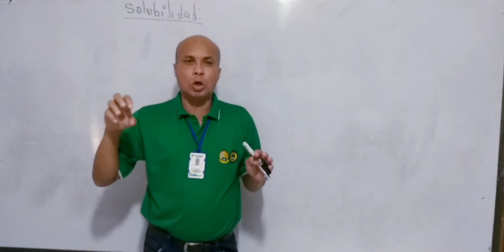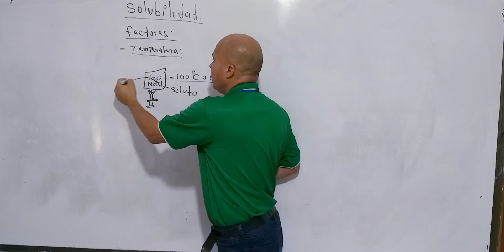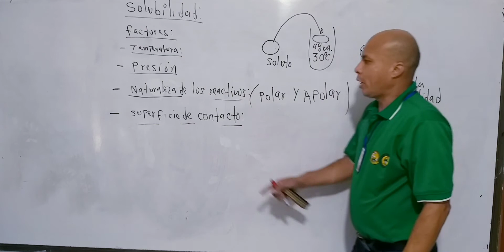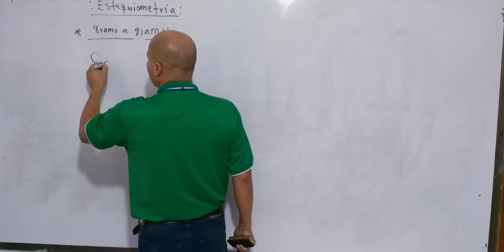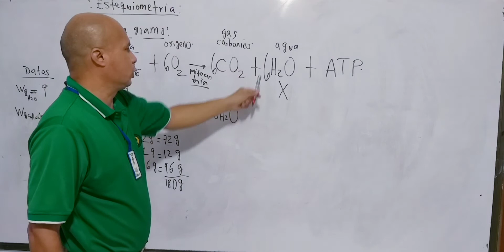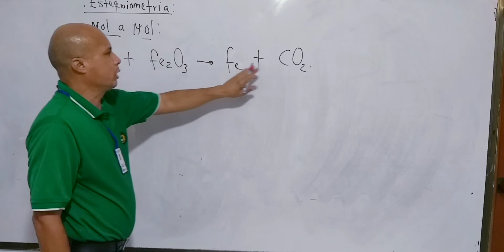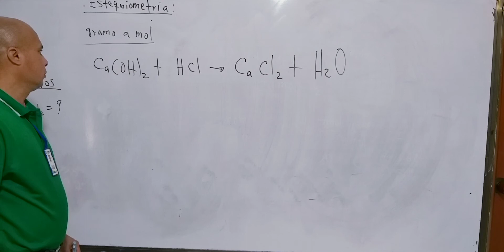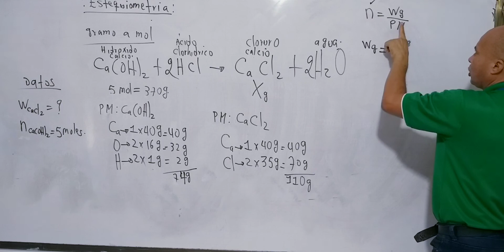SOLUBILIDAD Y ESTEQUIOMETRÍA PARTE 1